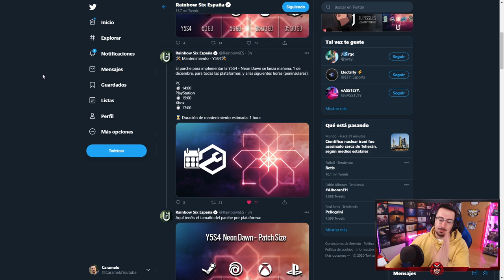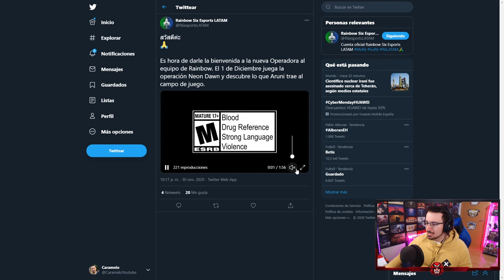HORARIO NUEVA TEMPORADA NEON DAWN | Caramelo Rainbow Six Siege Gameplay Español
HORARIO NUEVA TEMPORADA NEON DAWN en este Gameplay de Rainbow Six Siege español en Neon Dawn.

▬▬▬▬▬▬▬▬▬ INFORMACIÓN SETUP ▬▬▬▬▬▬▬▬▬
● CPU: Intel Core i9-9900K 3.6Ghz
● MB: Asus Prime Z390-A
● Ratón: SteelSeries Rival 300
● Cᴀsᴄᴏs: Sades A6
● Micrófono: Blue Yeti
● Fuente Alimentación: 800W Mars Gaming
● Teclado: Newskill Seiryu